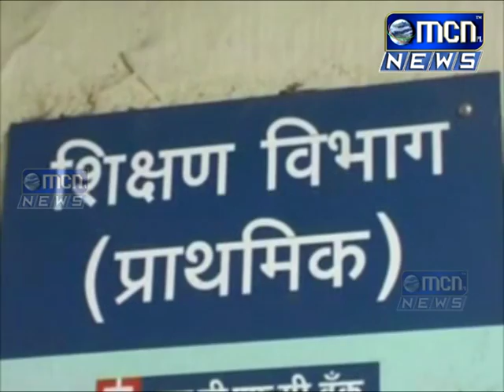नो वर्वâ नो सॅलरी या शासनाच्या धोरणामुळे जिल्हा परिषद शिक्षकांवर उपासमारीची वेळ आली आहे दररोज हे शि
नो वर्वâ नो सॅलरी या शासनाच्या धोरणामुळे जिल्हा परिषद शिक्षकांवर उपासमारीची वेळ आली आहे. दररोज हे शिक्षक जिल्हा परिषदेत चकरा मारत आहेत.